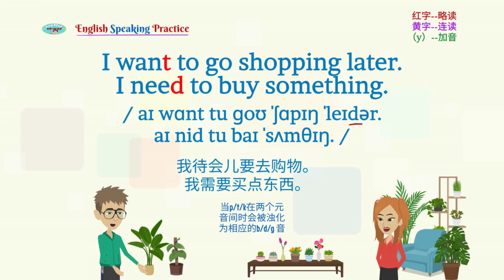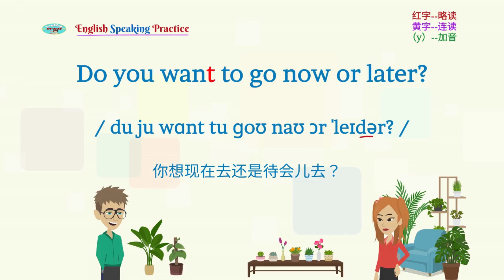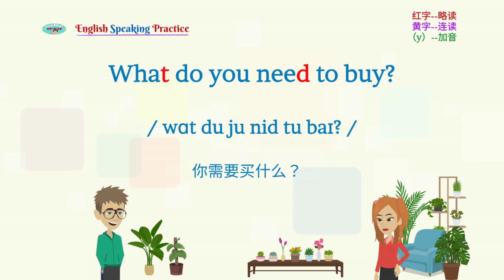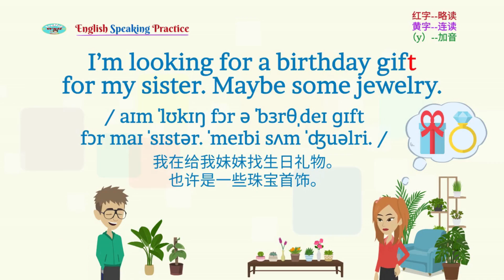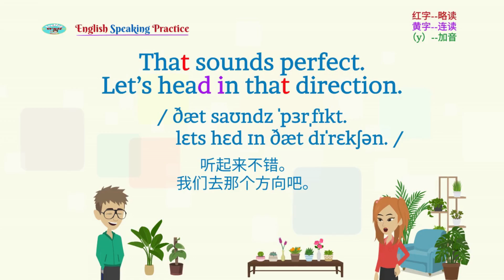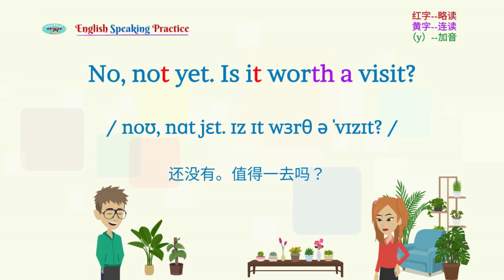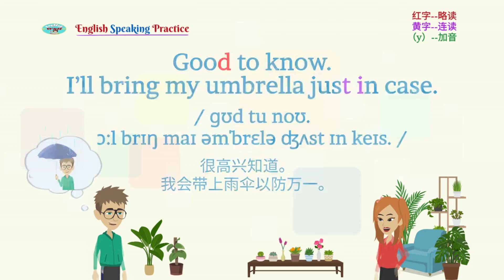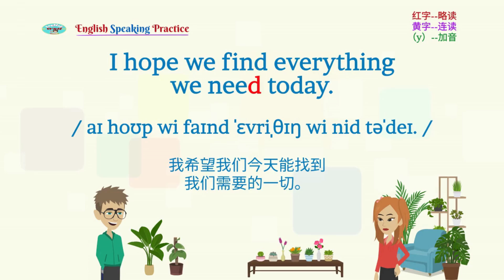日常英会话No.4 和朋友购物 | 文本在说明栏 90天英语口语流利计划 | 世界公认的最有效外语学习方法 | 英语学习 | Practice English listening & speaking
文本内容在说明栏，望活用！
 希望为此影片 《 日常英會話No.4 和朋友購物 | 90天英語口語流利計劃 | 世界公認最有效的外語學習方法| 英語口語 | 英語學習 | Learn English | English listening & speaking》点赞、留言、评论。
日常英会话No.4 和朋友购物 | 90天英语口语流利计划 | 世界公认的最有效外语学习方法 | 英语学习 | Learn English | English listening & speaking
谢谢！

D-04 和朋友购物
Jenny：艾瑞克，你今天打算做什么？
Eric：我待会儿要去购物。我需要买点东西。
Jenny：我也是！你愿意和我一起去吗？
Eric：好，我们一起去吧。
Jenny：你想现在去还是待会儿去？
Eric：最好现在去。

Jenny：我们开车去吗？
Eric：我们最好步行去，沿途锻炼一下。
Jenny：嗯，走路也不算太远。

Eric：那我们边走边聊吧。
Jenny：你需要买什么？
Eric：我需要买几双新鞋，也许还有几件衬衫。
Jenny：我在给我妹妹找生日礼物。也许是一些珠宝首饰。

Eric：附近有一个购物中心，有很多商店可供选择。
Jenny：听起来不错。我们去那个方向吧。

Eric：你去过那里的新书店吗？
Jenny：还没有。值得一去吗？
Eric：当然。他们有很多书可供选择，还有一家舒适的咖啡馆。
Jenny：听起来是个购物后放松的好地方。

Eric：今天的天气预报怎么样？
Jenny：天气应该是晴的，随后略有可能会有阵雨。

Eric：很高兴知道。我会带上雨伞以防万一。
Jenny：我希望我们今天能找到我们需要的一切。
Eric：我也是。一起购物会很愉快。
Jenny：当然。谢谢你陪我一起去。
Eric：随时都可以。让我们让这次购物之旅富有成效吧！

D-04 Go shopping with a friend
Jenny: Eric, what are you planning to do today?
Eric: I want to go shopping later. I need to buy something.
Jenny: Me too! Would you like to go with me?
Eric: Yeah, let’s go together.
Jenny: Do you want to go now or later?
Eric: It’ll be better to go now.
Jenny: Shall we drive there?
Eric: We’d better walk there and get some exercise along the way.
Jenny: Well, it’s not too far to walk.
Eric: Let’s chat as we walk then.
Jenny: What do you need to buy?
Eric: I need to get some new shoes and maybe a few shirts.
Jenny: I’m looking for a birthday gift for my sister. Maybe some jewelry.
Eric: There’s a shopping mall nearby that has a good selection of stores.
Jenny: That sounds perfect. Let’s head in that direction.
Eric: Have you been to the new bookstore there?
Jenny: No, not yet. Is it worth a visit?
Eric: Definitely. They have a great selection of books and a cozy café.
Jenny: Sounds like a nice place to relax after shopping.
Eric: What’s the weather forecast for today?
Jenny: It should be sunny with a slight chance of showers later.
Eric: Good to know. I’ll bring my umbrella just in case.
Jenny: I hope we find everything we need today.
Eric: Me too. It’ll be fun to shop together.
Jenny: Absolutely. Thanks for coming along with me.
Eric: Anytime. Let’s make it a productive shopping trip!